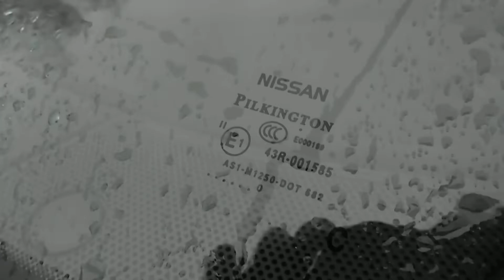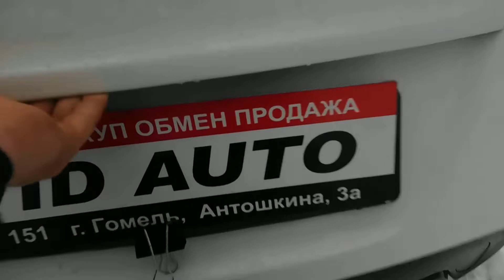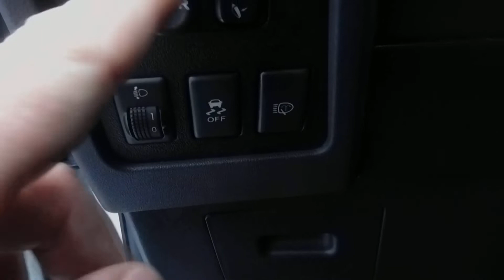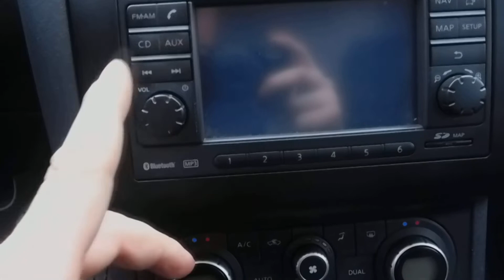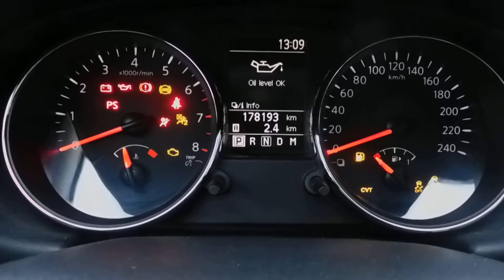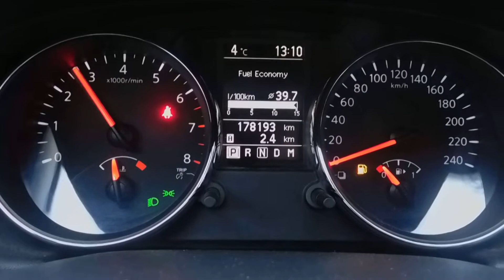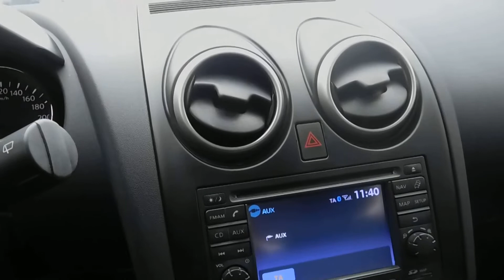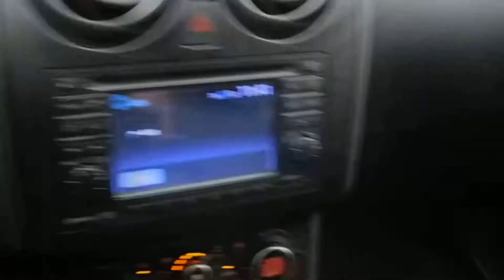Обзор-продажа Nissan Qashqai 2.0 2WD CVT 2010 г.в. Цвет белый. Цена 10500$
Очень хорошее состояние как внешне так и технически. Все время в одних руках. Максимальная комплектация. Работает абсолютно все.
Предлагаем Вам:

• кредитование/лизинг

• Trade In – обмен любого Вашего авто на представленный в нашей компании (возможна доплата с любой стороны);

• комиссионная продажа

• срочный выкуп Вашего автомобиля.

Звоните, мы будем рады ответить на все Ваши вопросы. Приглашаем Вас на Тест-драйв

Автомобиль находится на торговой площадке по адресу г. Гомель, ул. Антошкина 3а

Осмотр по предварительной записи!

Работаем с 9:00 до 18:00 ежедневно без выходных.